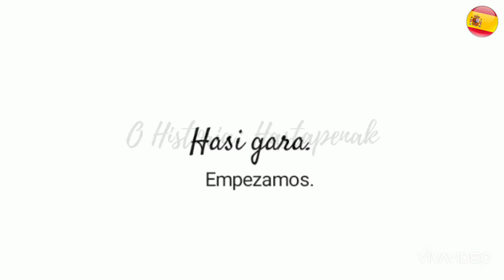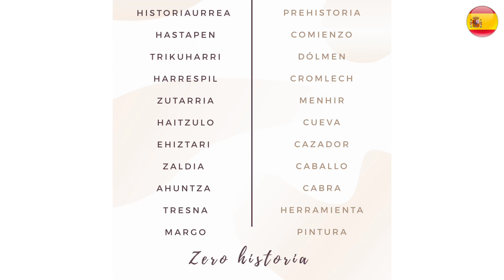Aprende Euskera - Historia 0 - Los comienzos. (SUB)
KAIXO DENOI! Hola a todxs.

En el vídeo de hoy os contaré la historia de los comienzos de los vascos para acabar con el tema 0, a la vez que vemos más palabras y contenido relacionado con el.

No olvidéis que en Instagram tenéis más contenido por si os interesa aprender sobre la historia.

Contenido creado por Gorka.
Voz en euskera Arantxa.

Extraído con la ayuda del diccionario Elhuyar Hiztegiak, Orhipean, @Google y @Wikipedia.